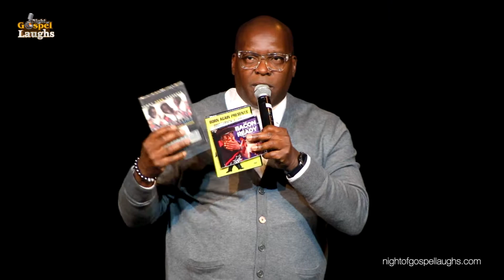Night of Gospel Laughs 2018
Founded in 2010, NOGL produces the wholesome entertainment suitable for everyone. On this channel, you will find comedic clips from some of the most legendary comedians in the business: Akintunde, Broderick Rice, Bone Hampton, and more. We also feature stand-up from newcomers such as  JFK, Busayo, and Seyi Brown. If you just want to laugh, you’re in the right place.